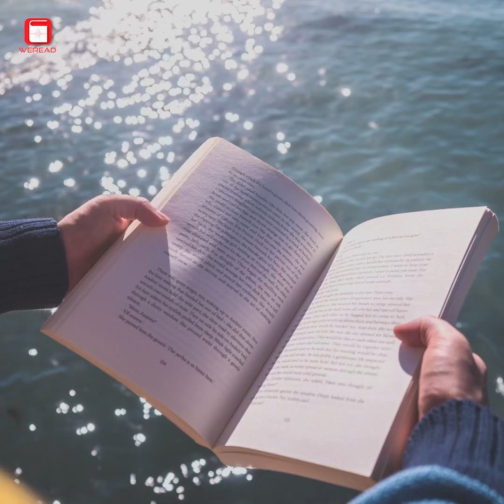ការសម្រេចចិត្តដ៏មានប្រសិទ្ធភាព "Effective Decision Making" វិធីសាស្ត្រសម្រេចចិត្តឲ្យបានត្រឹមត្រូវ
ការសម្រេចចិត្តដ៏មានប្រសិទ្ធភាព "Effective Decision Making" វិធីសាស្ត្រសម្រេចចិត្តឲ្យបានត្រឹមត្រូវ ពេលដែលអ្នកស្ថិតនៅក្នុងស្ថានភាពមិនប្រាកដប្រជា និងសម្ពាធ

[ខ្ជិល​អានសៀវភៅស្តាប់ WERead​]